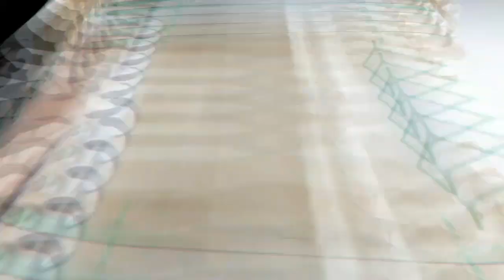Pintura do carro Branco Perolizado, sem manchar!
Serviço realizado em uma BMW X3 com a cor Branco perolizado. O branco perolizado é uma das cores mais complexa para pintar, o acerto dela requer muita experiência não apenas do colorista mais do pintor também!